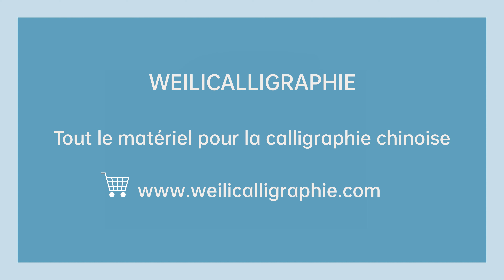Les noms des cent familles en calligraphie chinoise 百家姓 350 : 歌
Calligraphie chinoise style semi cursif niveau faux débutant n°350 : 歌 /gē/ chant, song

Weilicalligraphie - Cours de calligraphie chinoise en ligne